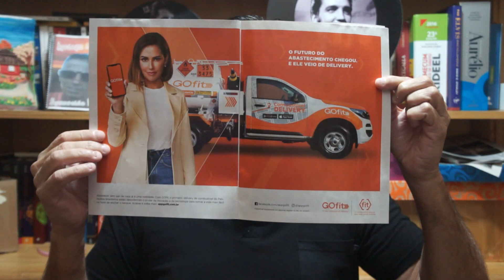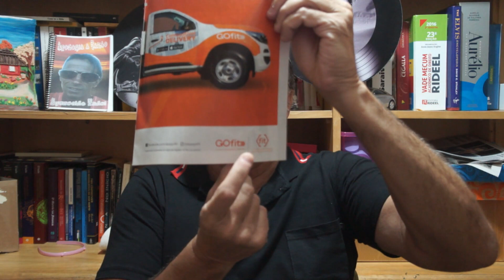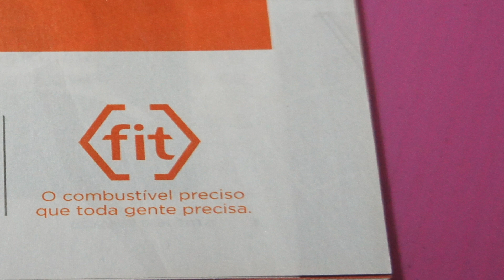A REVISTA ISTOÉ E A REGÊNCIA VERBAL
AULAS DE LÍNGUA PORTUGUESA  - PROF. SOBRALENSE PEDRO